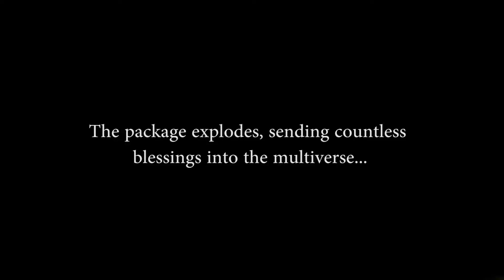Arkadi and Shooters Scene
This is a quick glimpse at the shooting scene from the Habit Wall Quest. It is a mix of real world and animation.